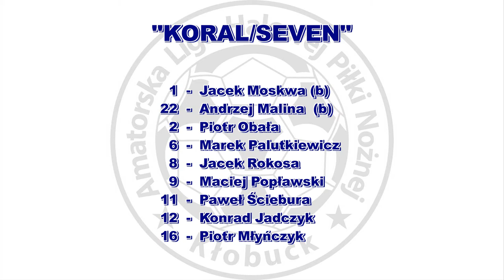ALHPN 2016/17 JAGIELLOŃCZYCY - KORAL/SEVEN